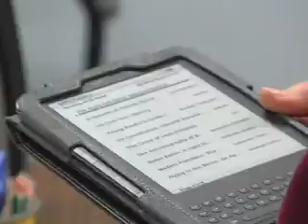Teacher Innovator December 2011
Eighth grade can be a tough time for many students, but one district 203 teacher's innovation in the classroom has made life simpler for her students.  Sharon Merel is an eighth grade special education teacher at Kennedy Junior High School.  Thanks to a nomination from her peers and her use of new technology she is also OfficeMax's teacher innovator for the month of December.  NCTV17's Ryan Jones has more.